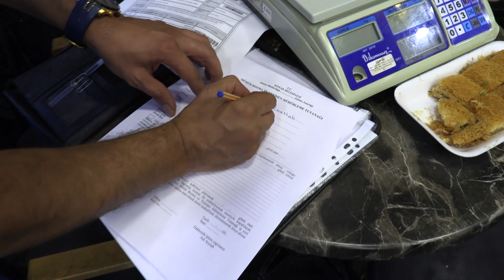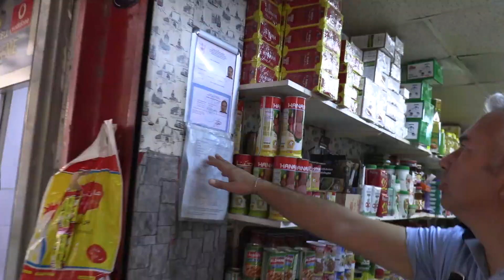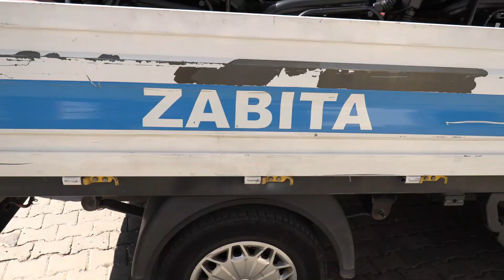Konak'da zabitadan ruhsat denetim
Konak Belediyesi Zabıta Müdürlüğü ekipleri ilçedeki işletmelere yönelik ruhsat denetimlerini yoğunlaştırdı. Konak Belediye Başkanı Abdül Batur “Bir tarafta usulüne uygun çalışan esnafımız, öbür tarafta ruhsat almadan, kaçak işyeri açarak haksız kazanç sağlayanlar var. Buna asla izin vermeyiz. Biz esnafımızı kimseye ezdirmeyiz” diye konuştu.

Konak Belediyesi Zabıta Müdürlüğü ekipleri, ilçede faaliyet gösteren işletmelere yönelik olarak düzenli aralıklarla sürdürdüğü denetimlerini sıklaştırdı. Basmane bölgesindeki işletmelerde işyeri açma ve çalışma ruhsatlarını kontrol eden ekipler ilk etapta, daha önce Suriyeliler tarafından kaçak olarak çalıştırıldığı için mühürlenen işletmelerin bulunduğu alana yoğunlaştı. Ekipler gerekli şartlar sağlanmadan, izinsiz olarak yeniden açıldığı belirlenen 3 işyerini tekrar mühürleyerek, durumu işlemlerin başlatılması için savcılığa aktardı. Ekipler denetimlerde yol ve kaldırımları işgal eden işyerlerinin masa ve sandalyelerini toplatarak, gerekli işlemleri de başlattı.

İki ayda 243 işyerine ruhsat

Konak’ta son iki ay içinde toplam 243 işyerine ruhsat verildiğini belirten Konak Belediye Başkanı Abdül Batur, “243 esnaf kardeşimiz ilçemiz sınırları içinde işyeri açmak için bize müracaat etmiş. Kurallara uygun olarak ilerlemiş, yasal olarak yapılması gereken ne varsa yapmış, ödenmesi gereken ne varsa ödemişler. Bu şekilde ilerleyen esnafımız varken, hiçbir sorumluluğu yerine getirmeyen başka birileri de gidip kaçak olarak işyeri açacak! Bu haksız rekabet ortamına izin veremeyeceğimiz gibi, özellikle gıda alanında bu işletmelerden alışveriş yapacak vatandaşlarımızın sağlığını da düşünmek zorundayız” diye konuştu.

“Esnafımızı korumak boynumuzun borcu”

Konak’ta son iki ay içinde yapılan denetimlerde 8 işyerinin mühürlendiğini, 7 işyerine yeniden mühür işlemi uygulandığını, 32 işyerine ruhsatsız olduğu gerekçesiyle tutanak tutulduğunu açıklayan Batur, “Bunlar arasında bakkallar var; unlu mamul satış yerleri var; çay ocakları, lokantalar, kafeteryalar, pansiyonlar, tütün mamulleri, kuruyemiş satış yerleri var. Denetimlerimizi daha da sıklaştıracağız. Konak’ta ruhsatsız, kaçak işyerlerine geçit vermeyeceğiz. Bu tür insanlara göz açtırmayacağız. Doğru düzgün çalışan, ülkemizin bugün içinde bulunduğu zor ekonomik koşullarda evine ekmek götürmek için canla başla didinen, bunu yaparken vergisini ödeyen, tüm yasal yükümlülüklerini yerine getiren esnafımızı korumak boynumuzun borcudur. Esnafımızın ayakta durmak için ne kadar zorlandığını hepimiz biliyoruz. Bir tarafta usulüne uygun çalışan esnafımız, öbür tarafta ruhsatsız, kaçak işyeri açarak haksız kazanç sağlayanlar var. Buna asla izin vermeyiz. Biz esnafımızı kimseye ezdirmeyiz” diye konuştu.

Tabelalara sıkı kontrol

Konak Belediyesi’nin sorumluluk alanındaki bölgelerde asılan tabelaların da düzenli olarak kontrol edildiğini vurgulayan Batur, “Sanki burası Türkiye değil de başka bir ülkeymiş gibi asılan tabelalar konusunda da denetimlerimiz yoğun olarak sürüyor. Buna da geçit vermiyoruz. Böyle bir durum tespit edildiğinde hemen gerekli tedbirleri alıyor, gerekli işlemleri başlatıyoruz” dedi.